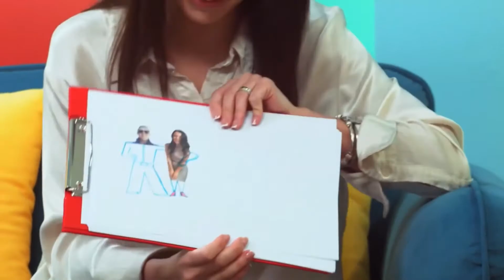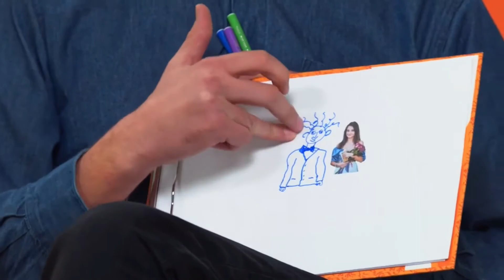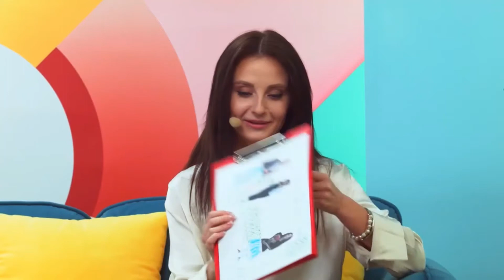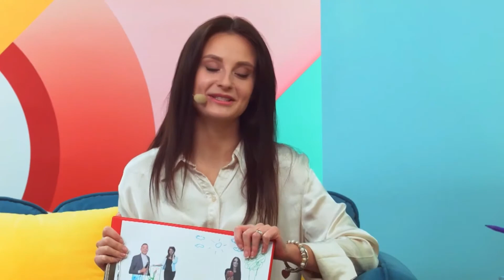Шоу «Подъем» на канале ТНТ international (в гостях художник Наталья Комар) Art Boutique